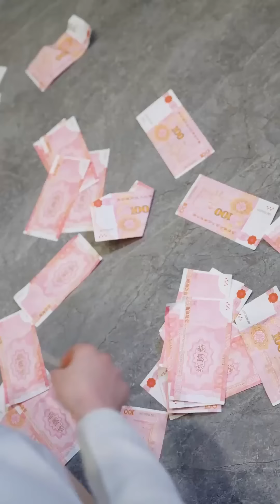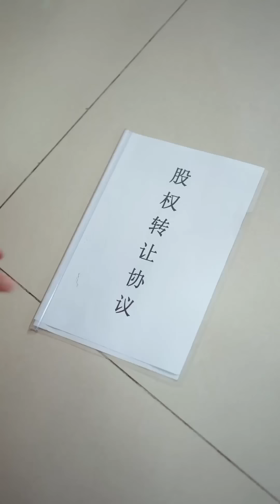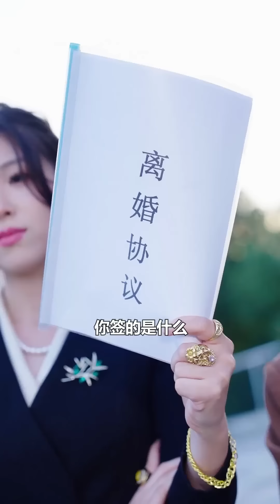總裁為了剛回國的初戀，竟當眾把善良女友趕出酒吧，結果下一秒慘遭打臉！ 【徐三柒】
總裁為了剛回國的初戀，當眾把善良女友趕出酒吧，結果下一秒慘遭打臉！